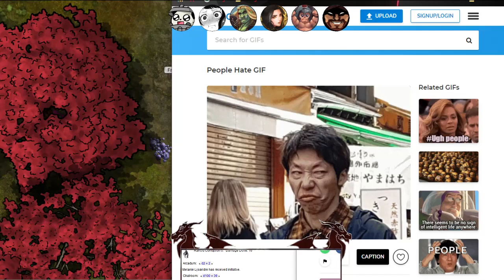A Sprinkle of Fate Ep.10 (DnD Campaign)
A fateful journey begins, with a meeting between strangers.

Seeia Beach - Played by Woops
Kyros Ignatior - Played by AdmiralBahroo
Ronio - Played by Theno1alex
Melanie Lysandre - Played by AcogMuffin
Dribbles - Played by RubberRoss

Dungeon Master - Played and Streamed by Arcadum